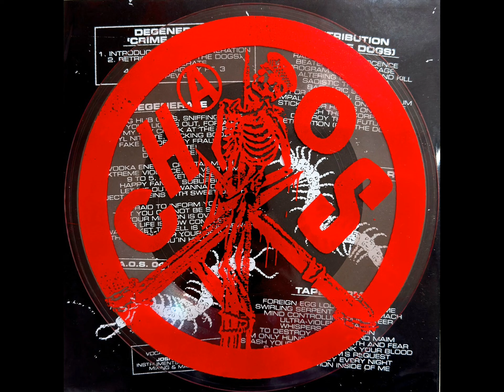Degenerate - Crime Mystics EP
C.H.A.O.S. (2024)

1. Introduction To Degeneration 00:00
2. Retribution (For The Dogs) 01:12
3. Degenerate 02:52
4. Brain Surgery Pt. 3 04:53
5. Tapeworm 05:55

C.H.A.O.S. (Create Havoc Against Our System)

Degenerate come out swinging with their debut EP ‘Crime Mystics’. 5 strong hits of raw hardcore punk grot and mutant noise. Conjured up by two torchbearers holding it down on the frontline of Australian underground.

Vocals, Electronics - Spider X Deth.
Instruments, Electronics, Mixed, Mastered - Joshua Wells.